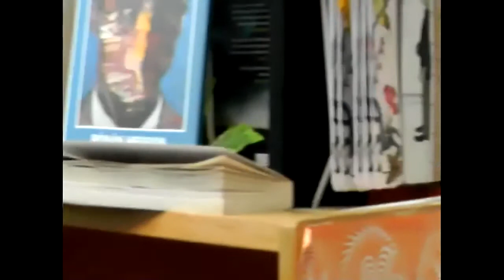Ketts Books Author Event Ronan Hession | One Community, One Book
One Community, One Book is our yearly initiative to bring the community together around a single title, to build conversation. Because of the project we have found people who would not have normally picked up a book have been able to join in, to discover the joy of reading, and even to talk about a book they have in common with their neighbours.
In 2021 we are so pleased to have Leonard and Hungry Paul as our selection, and on 14 May we held our first event with author Rónán Hession. This was our first live author event, with a good turnout and great feedback afterwards. More events will follow in 2021, so if you missed this, do get in touch with us on and we can let you know about any upcoming events.
Leonard and Hungry Paul by Rónán Hession is about two friends trying to navigate a world that’s bigger than they are. They play board games and look at the stars. It’s simple, but it’s very funny, and never harsh – only encouraging. Our readers are loving it, then buying multiple copies to share with their friends, asking them to pass it on. It’s truly a book for sharing with a community, because it’s actually about enjoying the company of the people around you.
This live event was held over Zoom 14 May 2021, just as the spring lockdown was ending, but before travel was permitted. We hope to hold a live event with Rónán this year.